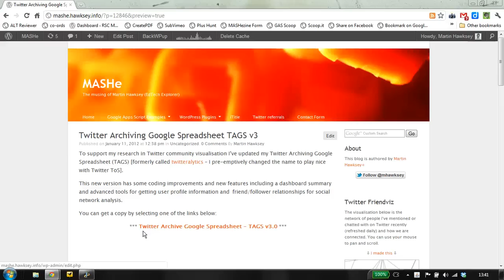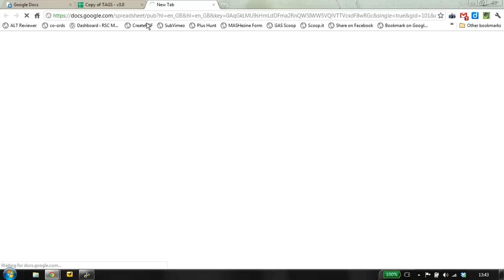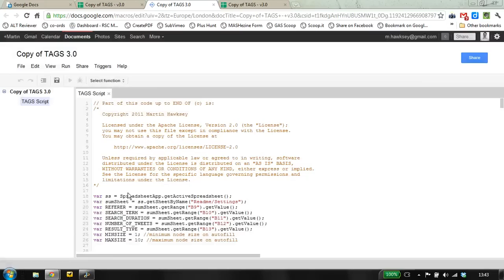Basic setup of Twitter Archiving Google Spreadsheet - TAGS v3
Demonstration of basic setup of Twitter Archiving Google Spreadsheet - TAGS v3 including configuring Script Triggers to automatically collect more tweets.